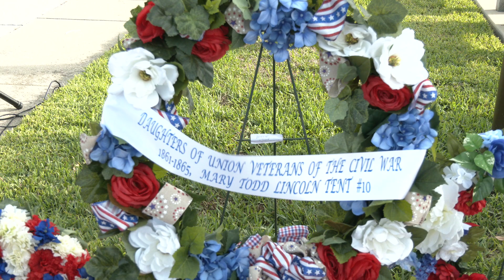Manatee County Memorial Day 2023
Manatee County Memorial Day May 29th, 2023